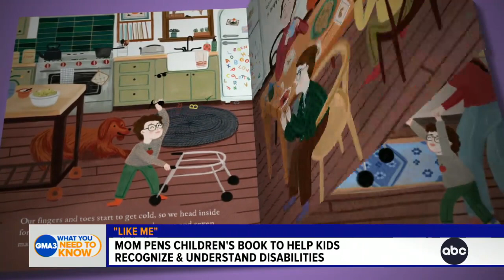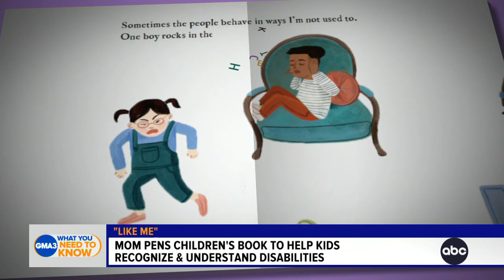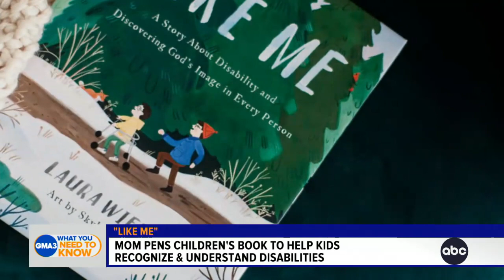New book aims to teach children how to recognize and understand disabilities | GMA3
Author Laura Wifler's new book "Like Me" aims to teach children and parents that friendships can still flourish despite differences and disabilities.